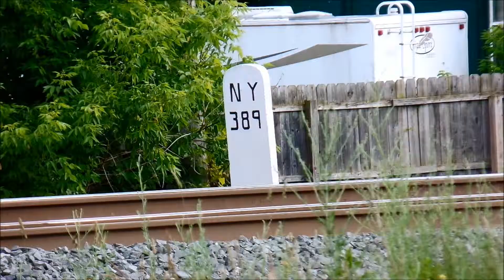Flat Bear Wildlife Video ruined by Oil Train ep 182 BNSF on CSX T 3rd season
Description    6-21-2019          Order :  Rodenta   Family : Sciuridae   Genus :  Marmota     Species : monax  .     Woodchuck , Groundhog , ( Hogger ) ,  Whistlepig  or Flat Bear .   I was driving home from Erie County and Parked for a rest for a few minutes .   Then 2  Flat Bears show up so I started to make a Wildlife video , then it Happened .   The Oil Train showed up and ended the Wildlife video .  The Chuck looked up when he heard the bells on the gates .     It was Another Oil Train led by BNSF #6234 and CSX T  # 3387  , 6234 might be  a ES44ac  GE .  Please note the Buffer cars used before and after the Tank Cars  . I was using Camera 2 so I do not know how to retrieve  The time like the trusty old Kodak .  It was Probably about 6 :35 pm if I had to Guess  ?   Ny389 is the cp as can be seen from the Tombstone , this used to be the NY Central main line .   It is now CSX T track in village of Bergen in the Town of Bergen . Genesee County in Western N.Y .  I wonder if Wally Tabor had to Deal with stuff like this ? It Seemed like the trains were following me on the Way Home ?